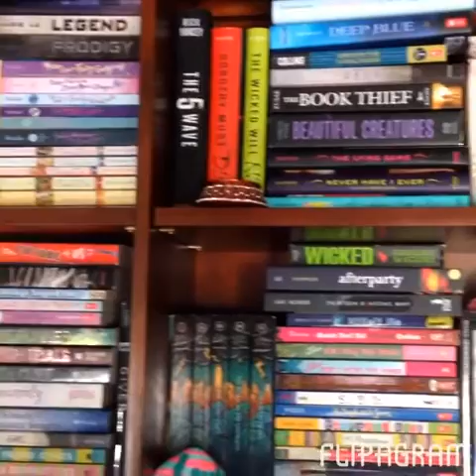Redoing My Bookshelf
So my bookshelf was very full and it still is but I thinks it's a little more organized now. Let me know what you think. Also what book are you reading right now? Let me know